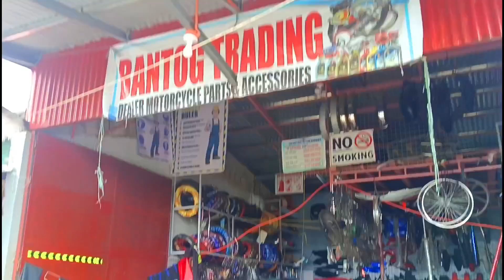1700 PESOS HONDA CLICK 125i MOTORCYCLE FRONT COVER UNDER , SIDE SKIRT AND SET COVER REPLACEMENT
CHANGE OIL MOTORCYCLE SERVICE
REPAIR AND MAINTENANCE MOTORCYCLE
COVER BODY REPACEMENT FOR MOTORCYCLE
SET COVER REPLACEMENT UPGRADE